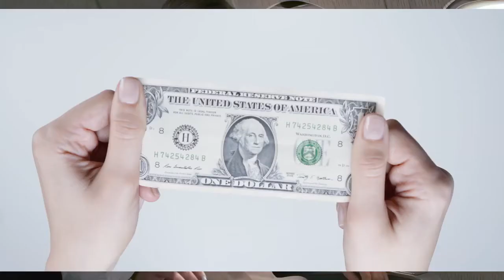most inspirational videos of all time | best motivational videos 2020 | By Sandeep Maheshwari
Sandeep sir is one of the prominent personalities .we all love Sandeep sirs teaching this channel only spreading knowledge that can help humanity.

- Sandeep Maheshwari
Due to the Creative Common License, I have re-used this speech.

The World Teachers do not own the rights to the audio speech.

motivational videos
motivation 2019
inspirational videos
motivational videos
helping other inspirational videos